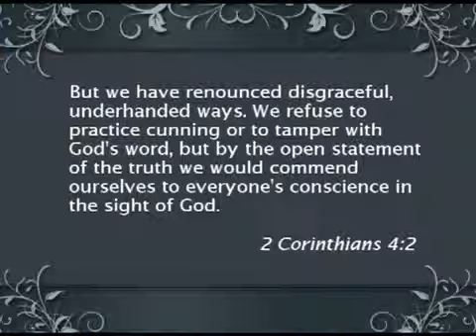A Biblical Critique of Theistic Evolution Dr Rick Phillips